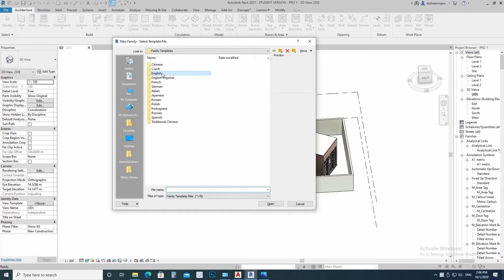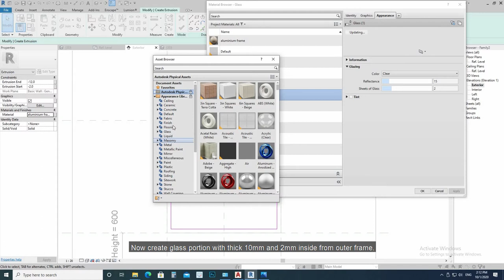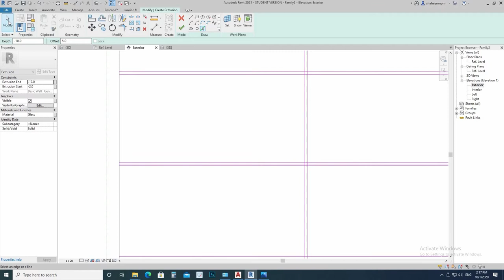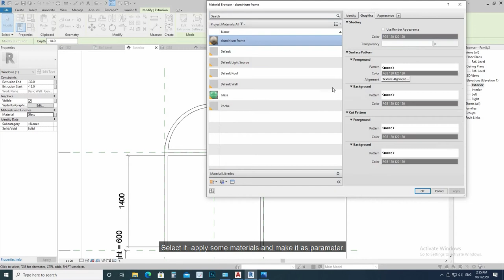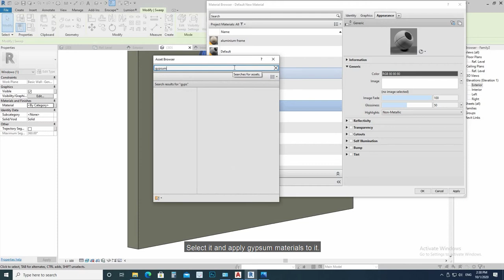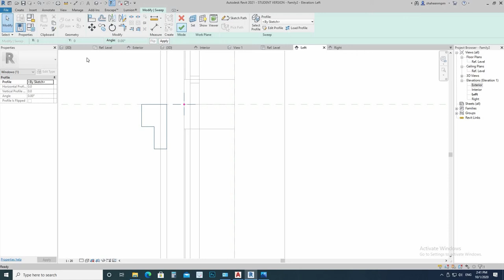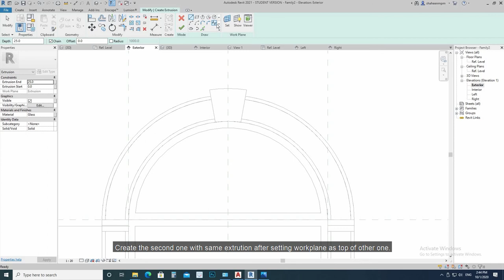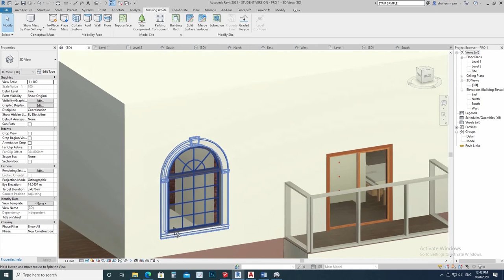Arch Window Family creation with parametric materials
Learn how customized creation of windows in revit...